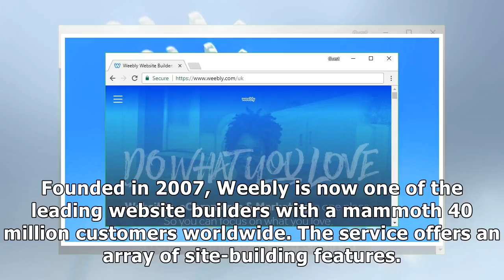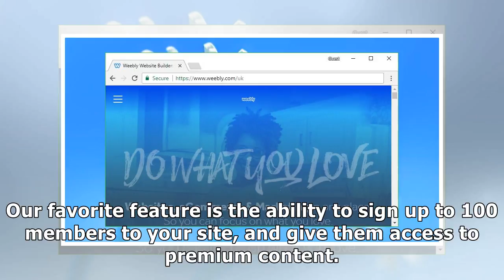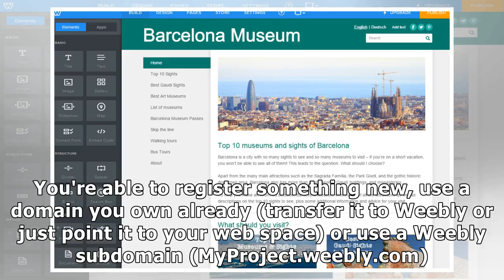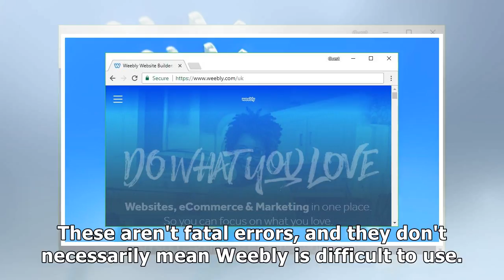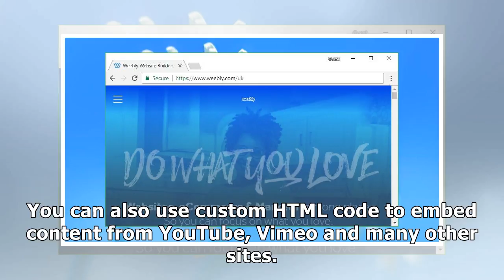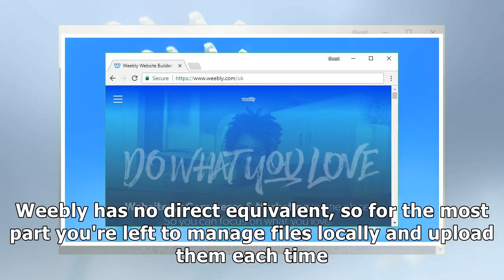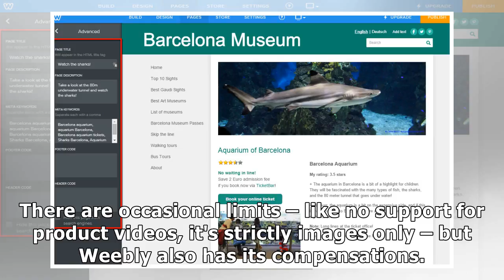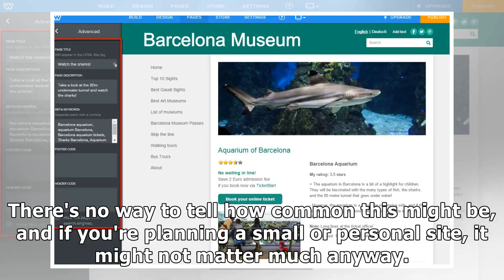Review of Weeblyby News 24h